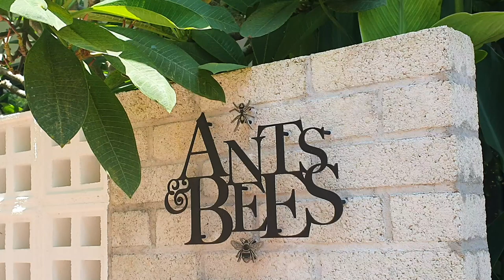House Tour: A 32-year-old Joo Chiat townhouse’s modern makeover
It’s not easy to create a cohesive interior out of an ageing property that had been renovated multiple times by different owners. A superb owner-designer teamwork saw this Joo Chiat townhouse beautifully transformed.